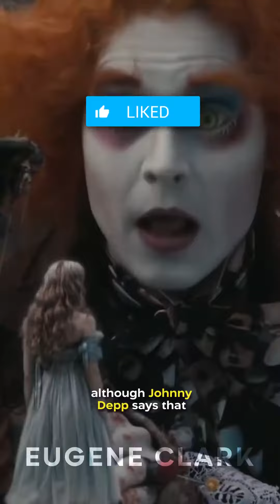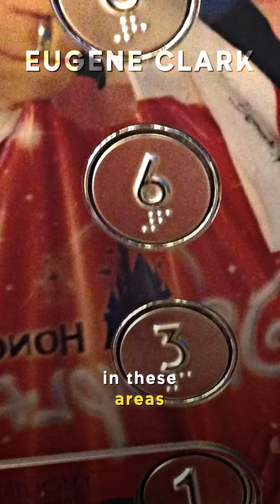Did You Know In THE DARK KNIGHT...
Did You Know These Facts About These Movies?